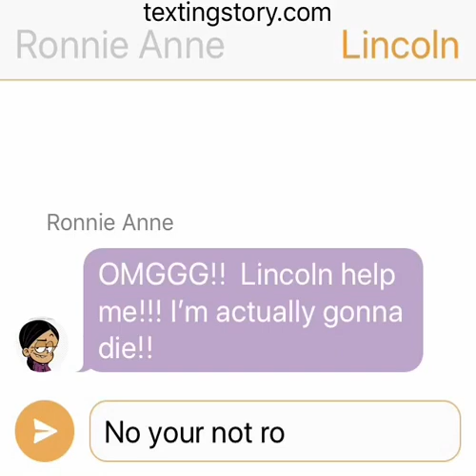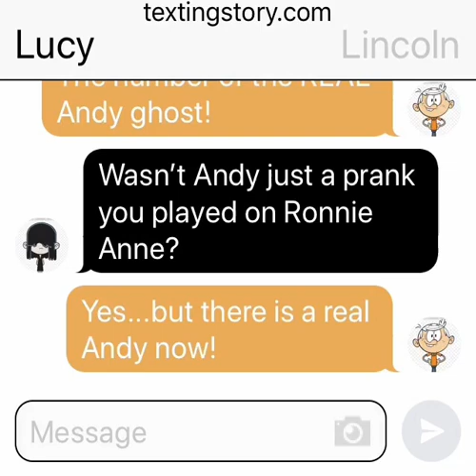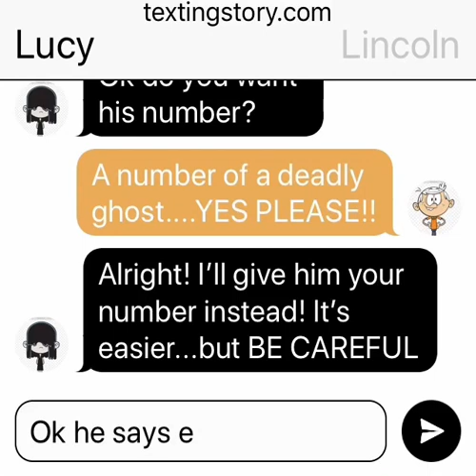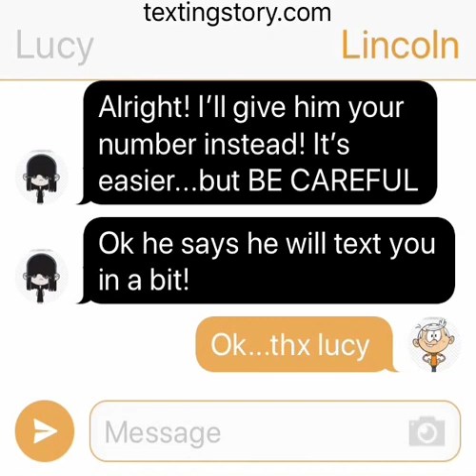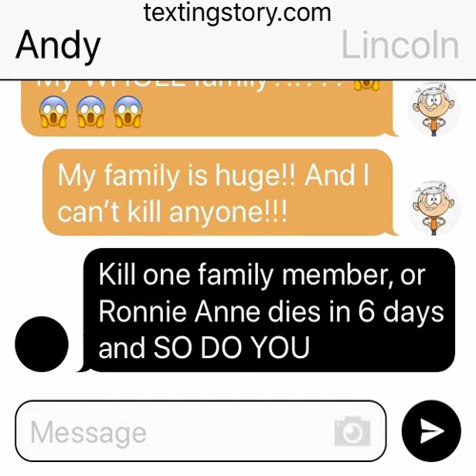Loud House Texting | Andy RETURNS! Part 4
Hope you guys enjoyed the video! Unfortunately I am sick so I won't be able to read and respond to all your comments! Sorry guys!